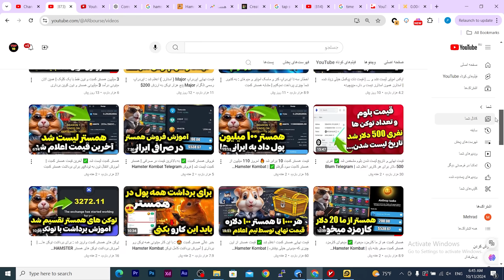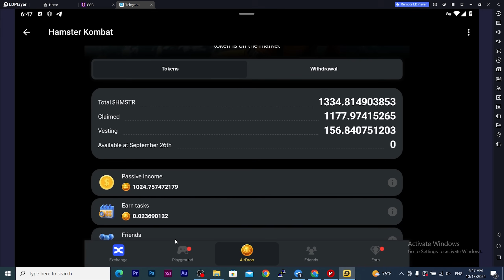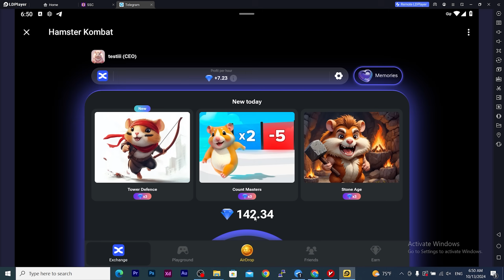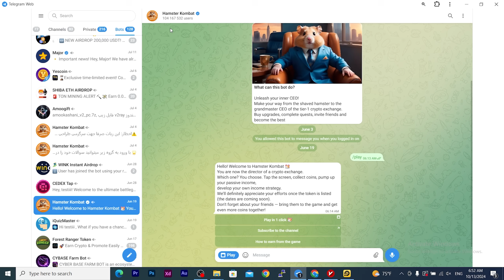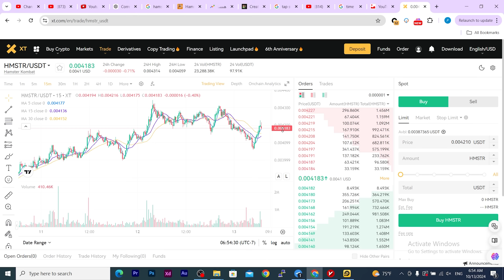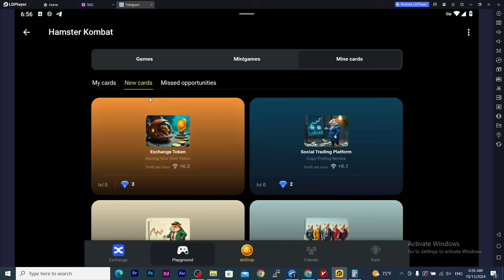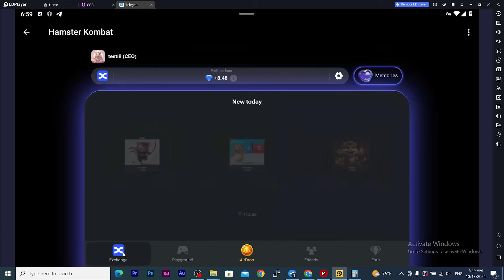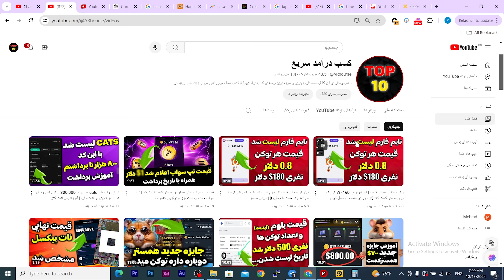همستر کمبت نفری 500$ به اکانت ها اضافه کرد | از قیمت همستر کمبت قراره یک صفر کم بشه | Hamster Kombat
همستر کمبت دوباره داره به کاربرهای قبلی توکن میده | بررسی قیمت همسترکمبت و دور دوم توزیع توکن همستر
بازی بلوم بزن داگز بگیر | پیکسل ورس تپ ماسک امپایر کتز |
همستر کمبت رو ول کن بیا با مهارتت پول در بیار نه دعوت از دوستان ! | کسب درآمد دلاری با بازی |
چت لو رفته مدیران بلوم 😂🔥 لیست کسایی که بن میشن 💀 ایردراپ قبل از زمان لیست شدن 😱 BLUM TELEGRAM
قیمت تپ سواپ 10 برابر بیشتر از همستر کمبت اعلام شد | قیمت تپ سواپ و سیستم امتیازدهی تغییر کرد❗
کتز امیدواریم زخم همستر کمبت رو بشوره ببره !!! | cats VS hamster kombat |
ایردراپ میم فای | پاداش روزانه اتریوم در ربات تلگرامی میم فای memefi
زمان لیست شدن دبلیو کوین 😍 موارد اجباری ایردراپ 😱 کدوم سکه مهمتره ؟ استیک کنیم یا نه !! 🥲 W COIN
همستر کمبت بعد از یک هفته سکوت را شکست | تنها یک روز تا ایردراپ جدید کوب |
حل مشکل برداشت همستر کمبت و آموزش نقد کردن و فروش | hamster kombat |